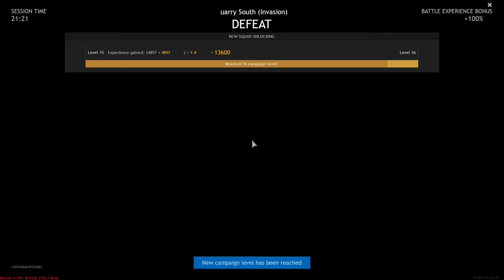Enlisted - Battle of Moscow Full HD